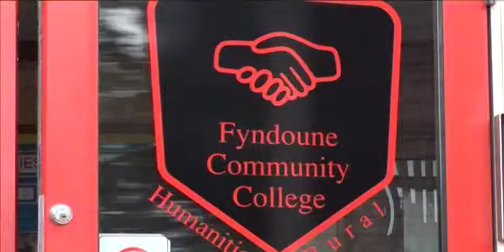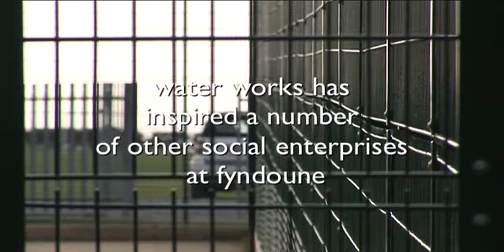Social Enterprise - Fyndoune Community College (Enterprising Solutions Awards 2008)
HOW DO YOU START UP AND RUN A SUCCESSFUL SOCIAL ENTERPRISE? One of six films produced for Enterprising Solutions 2008, the annual awards for Social Enterprise run by The Social Enterprise Coalition, now Social Enterprise UK. Opus Films offers heavily reduced-rate professional video services to social enterprises, ethical businesses and charities.